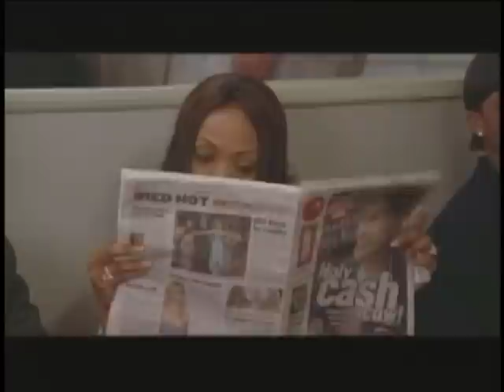Kellita Smith Reel